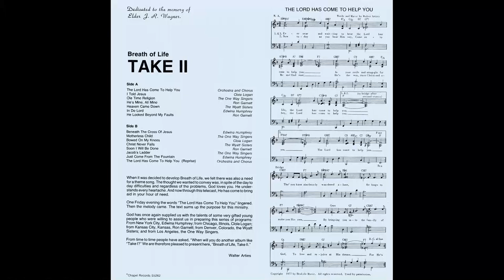“Bowed On My Knees” (1977) Cloie Logan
Breath Of Life Take Two
Cloie Logan “Bowed On My Knees”
Ultimate Records 1977